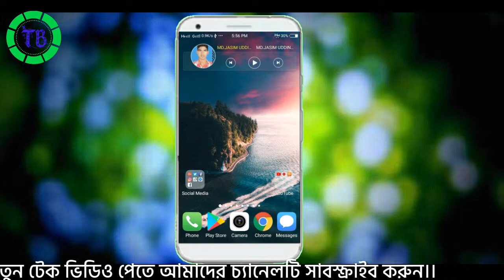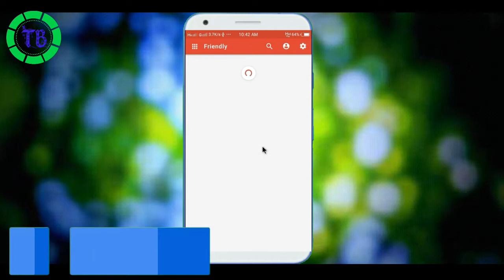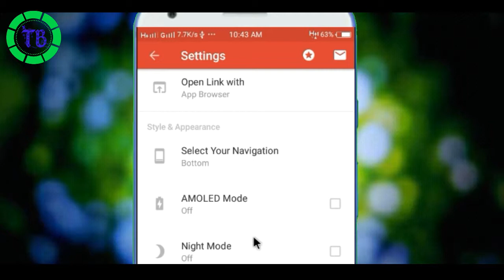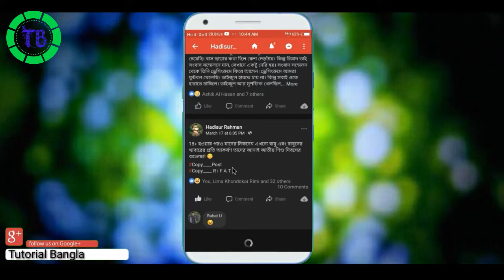Facebook Dark Enabled just 1 minute।।Tutorial Bangla.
Enabled just 1 minute।।Tutorial Bangla.

MUSIC
Outro BOOBA x DAMSO TYPE BEAT NETFLIX Chill Trap Beat 2018 Chill Rap Instrumental (FREE)

how to enable dark mode on youtube, youtube dark mode,
dark theme,
facebook privacy,
dark mode in youtube,
how to dark mode enable on youtube,
how to enable dark mode in youtube, enable dark mode in youtube app,
dark theme youtube,
enable dark mode on youtube,
how to enable dark mode youtube,
enable dark mode,
how to enable dark theme,
tutorial bangla.